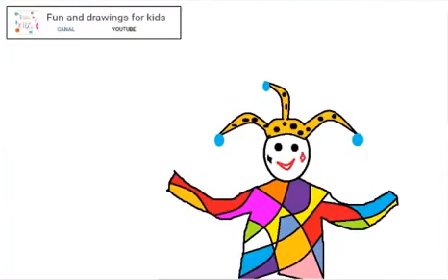Comment dessiner un bouffon